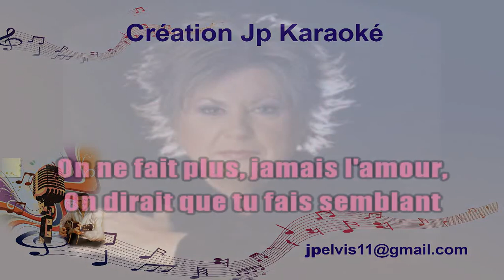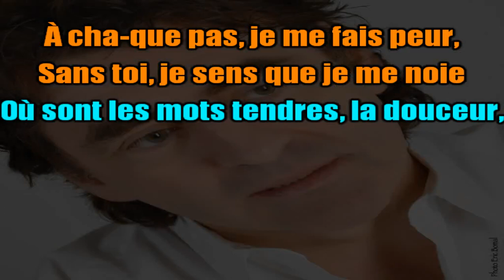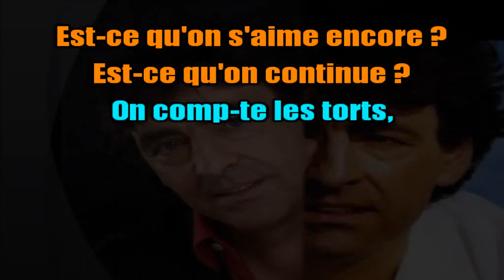KARAOKÉ Ginette Reno & Claude Barzotti- Est Ce Qu'on S'aime Encore DUO Création JP Karaoké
Bonsoir les amis es,
Un Duo que j'ai eu le plaisir de créer avec l'aide de mon ami Eric (Karaoké Drallacire). Deux immenses artistes et une des plus belles voix féminines qui puissent être. Les intimes savent quels liens affectifs j'ai avec cette femme d'une sensibilité à fleur de peau et chaque fois que je créé un karaoké d'elle c'est toujours avec une très grande émotion. Je vous aime fort Ginette et si vous écoutez et lisez ceci, sachez que je vous admire depuis cette soirée festive Parisienne de 1986 et que celle-ci restera gravée en ma mémoire.
Bises les amis es et prenez bien soin de vous.
Aimons nous vivants.
JP